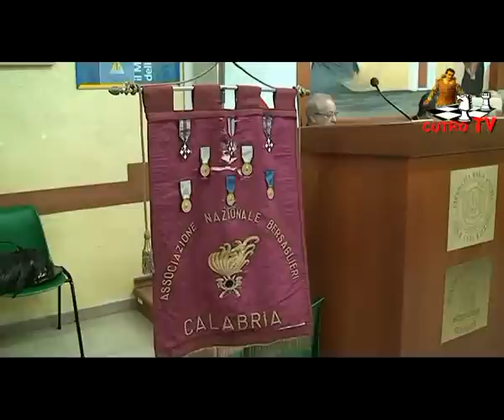CUTRO TV: 25.10.2011 Inaugurata l'Ass.ne Bersaglieri di Isola Capo Rizzuto